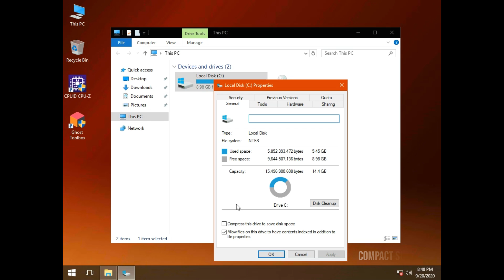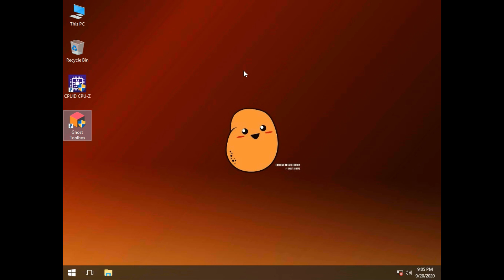Windows 10 Potato Edition (1703) - Gaming Performance Comparison! 2004 / 1703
Gaming Performance Comparison version Potato 1703 vs Superlite 2004 HAG IS: ON

Features
- Compact Integrated + LZX (algorithm)
- Forced .NET Framework 4.0/4.5/4.6/4.7/4.8
- Bloatware FREE!!
- Optimized Pagefile/Services/Scheduled/Search Indexer
- Privacy Optimizations & Performante mode!
- Ghost Toolbox! (Add or Remove Windows Store and Much More!)
- Support any Other Language & Keyboard (POTATO EDITION ONLY)
- Stock Drivers is not removed
- Windows Paused until 2030

Extreme potato only make for desktop, for laptop user you can try potato edition.

➡️1709 (Potato) - Xbox beta pass is not supported
➡️1703 (🥔 Edition) - Xbox beta pass is not supported
➡️1607 (🥔 Edition) Xbox beta pass is not supported

 Timestamp
0:00 - Intro
0:10 - Potato installation
0:33 - Potato features
1:29 - Need for Speed Heat
2:30 - Call of Duty - WWII
6:04 - Rise of the Tomb Raider
9:25 - Project Cars 3
11:05 - End

Windows 10 LTSB
Windows 10 Compact
Windows 10 LZX
Windows 10 Superlite
Windows 10 Ghost Spectre
Windows 10 Mod
Windows 10 Mods
Windows 10 Modded
Windows 10X
Windows 1703
Windows 1709
Windows 1803
Windows 1809
Windows 1903
Windows 1909
Windows 2004
Windows 2009
Windows Gaming
Gaming
Windows Superlite
Windows Compact
Superlite
Compact